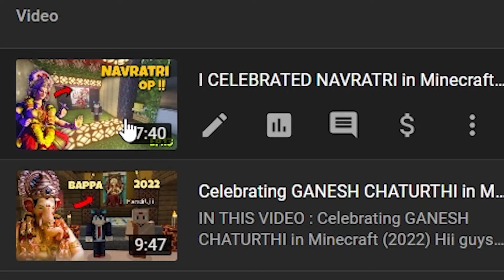I EXTENDED the animal Farm In Mahismati | Ep.35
IN THIS VIDEO : I EXTENDED the animal Farm In Mahismati | Ep.35

Hii guyss

It's your buddy hopeofthehindustan 😘

So guys yaar pehle hi mujhe ye sab likhne ka alas aata hai Chalo tumhare liye likh deta hu

So thank you 😊 guys for reading this ♥️